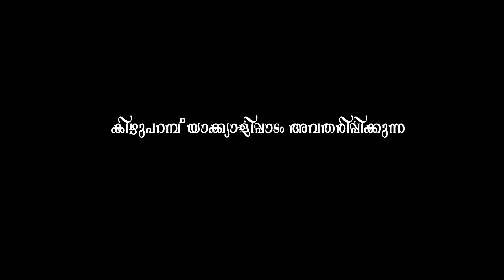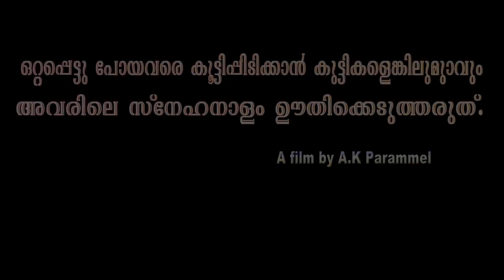കുഞ്ഞു മനസ്സ് Short Movie